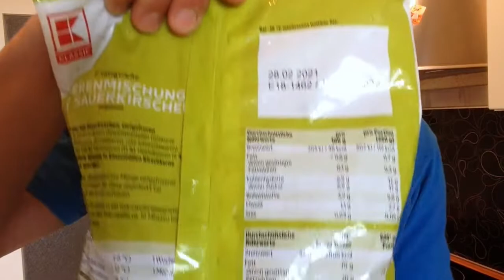🍇 🍓 SELBSTGEMACHTE LOW CARB MARMELADE OHNE ZUCKER 🍇 🍓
Für diese superleckere selbstgemachte LOW CARB MARMELADE OHNE ZUCKER braucht Ihr:

- Früchte Eurer Wahl...
- 150g gefrorene Beerenmischung
- ca. 50ml Wasser
- Saft einer halben Zitrone
- Ceylon Zimt

Bringt die Beerenmischung mit dem Wasser zum kochen auf mittlerer Stufe und gebt nach etwa Hälfte der Zeit den Zitronensaft und den Zimt hinzu - lasst sie insgesamt ca. 5-8min köcheln, bis das Wasser verdampft und die Beerenmasse schön eingedickt ist.

Tipp: Wer die Marmelade etwas dicker möchte, kann noch einen Teelöffel Xanthan Gum oder Flohsamenschalen hinzugeben.

Viel Spaß beim Ausprobieren und beim Schlemmen ohne Reue ;-)